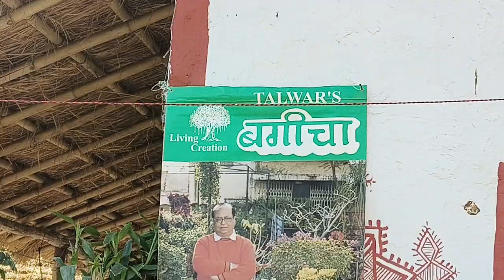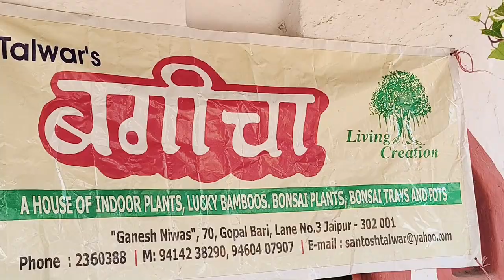Garden Bazaar in JKK Jaipur 2023 | Plants And Pots Exhibition In Jaipur GardenBazaar2023 Part 9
Garden Bazaar in JKK Jaipur 2023
Garden Bazaar in Jawahar Kala Kendra Jaipur
Plants And Pots Exhibition In Jaipur
Kitchen Garden Association Jaipur
Best Plastic Pots Seller In Jaipur
Plastic Pots At Low Price
Plastic K Saste Gamle Kaha Se Le
Plastic K Gamle
Subse Saste Plastic K Gamle Jaipur Me
Jaipur Me Plastic K Gamle Wala
ये है जिनसे मैं खरीदता हूँ गमले
Best Pots For Adenium  Plaastic Pots In Jaipur
Different Types Of Pot
Ideal Pot Shape And  Size For Adenium
अडेनियम के लिए आइडियल गमले का आकार और नाप
adenium desert rose
adenium arabicum seeds
adenium
adenium bonsai
desert rose plant
yellow adenium plant
VIDEO DECLAIMER

. AKSHAR PLANTS & PLANTERS !!!

Regards
Akshar Plants & Planters